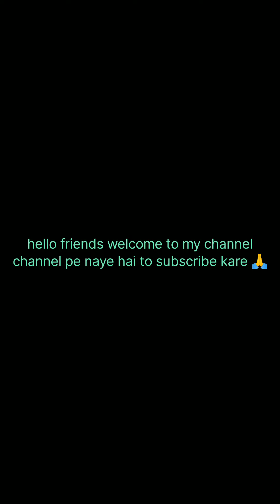how I make this unique hand tattoo design with pen 😮।।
Hii friends today I make unique hand roll tattoo designs with pen and it's looking awesome so show much love 💕

How I make unique hand tattoo designs with pen
How I make simple tattoo designs with pen
how I make beautiful heart flying tattoo designs with pen
How I make unique drawing
How I make hand tattoo designs with pen
how I make unique hand band tattoo designs with pen
How I make unique tribal hand tattoo designs with pen
How to make tattoo designs with pen

I make Trishul tattoo design with pen

 how I make Trishul tattoo designs with pen?

how I make unique drawing of pen?

how to make trishul tattoo with pen?

tattoo designs girls

how to draw easy tattoo designs?

how to make trishul tattoo?